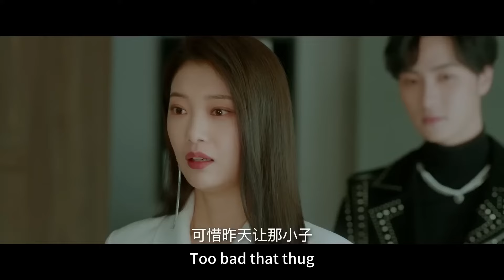霸总假装受伤成植物人，恶毒舅舅上当【良言写意Lie to Love】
👉 下載WeTV APP可以看全集正片： 劇名（Drama Name）：良言写意 Lie to Love
點擊看全集（click for all works）：